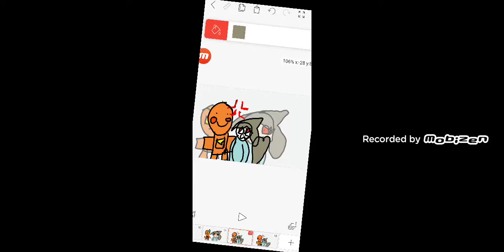Part2 of my oc and MoncefPlayz's oc (NOT SHIP)